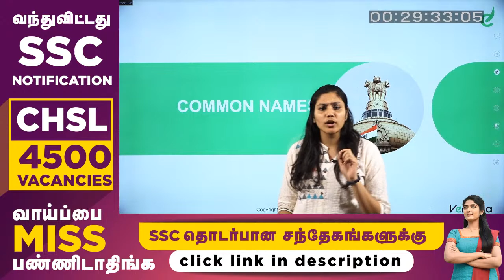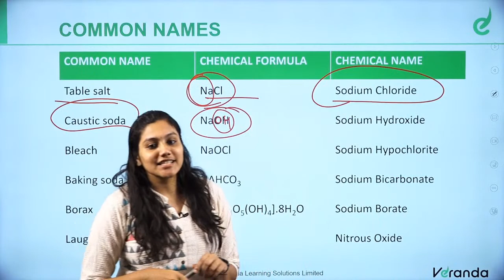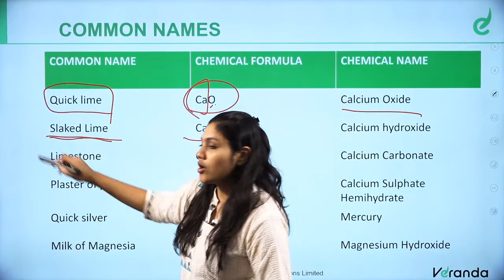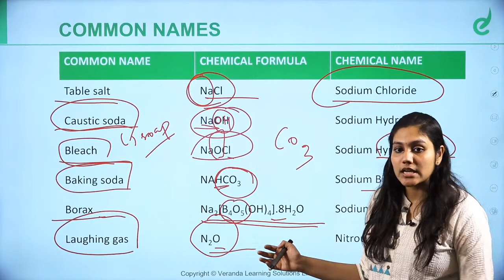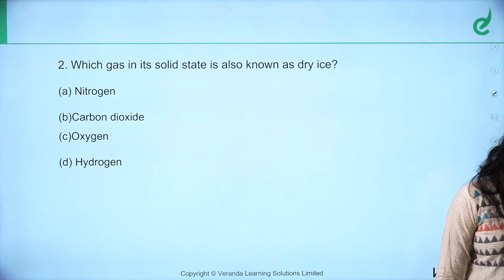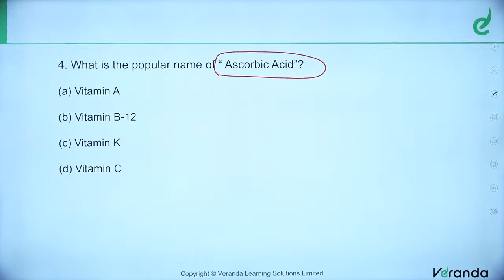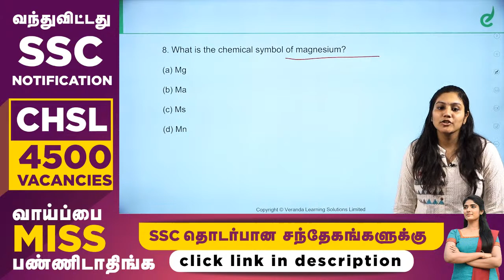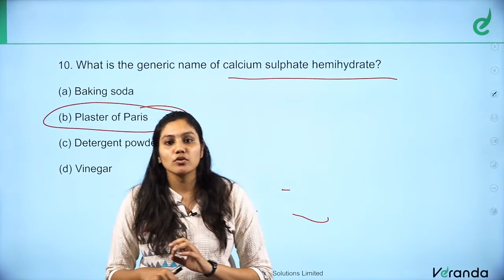Common names, Formulas of chemical compounds -General Science by Deepikhaa | SSC MTS & CHSL | Part 1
முதல் முயற்சிலேயே SSC தேர்வில் வெற்றி பெற:
For Any Course Enquiry & To download free materials :

In the beginners' guide, we are going to learn about the ' Chemistry - Common names, Formulas of chemical compounds in General Science, Part 1 to crack SSC Exams and Competitive Exams.